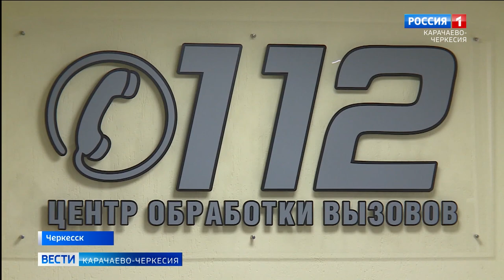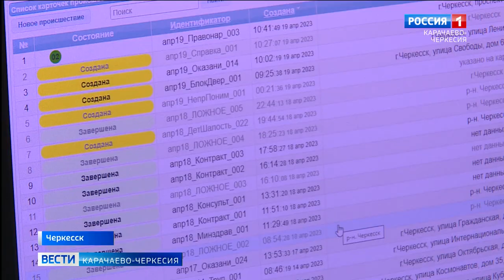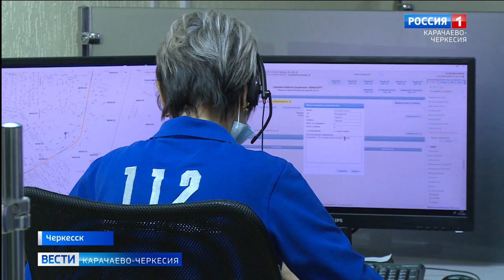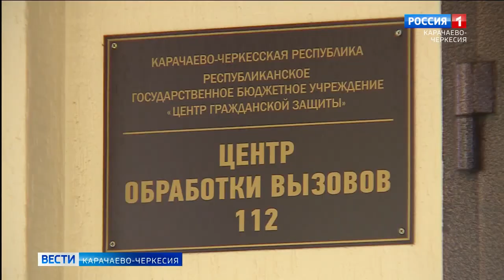Центр обработки вызовов системы 112 Карачаево-Черкесии отмечает свой первый юбилей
Это молодая служба, но за этот период помогла многим. Оперативно, вежливо и корректно, каким бы ни было состояние собеседника, принять вызов - это не просто, но главная функция специалиста службы - помогать людям. Психологически сложно, но возможно